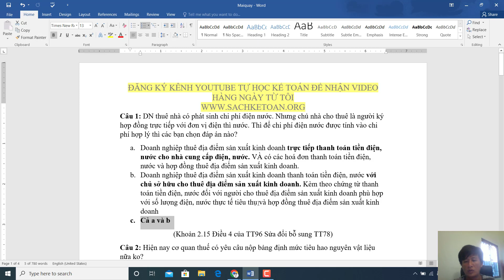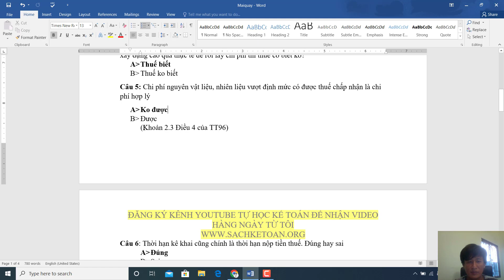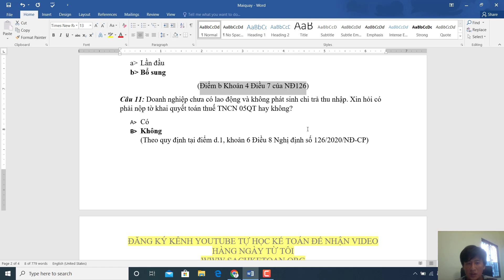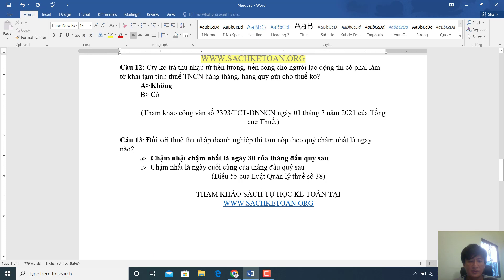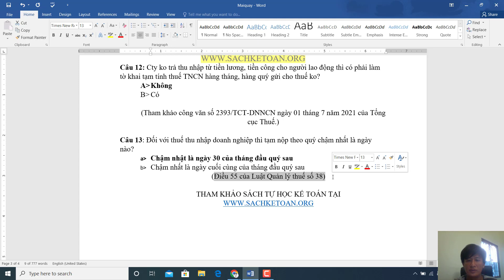Các Tình Huống Về Thuế TNDN TNCN Mà Các Bạn Cần Phải Biết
➤➤➤Giúp bạn hiểu rõ các tình huống về thuế TNDN, TNCN mà các bạn hay gặp phải khi đi làm.  Xem Hết Video Để Hiểu Rõ Vấn Đề Này Nhé.

➡Xem Video Kê Khai Bổ Sung Hóa Đơn Điều Chỉnh Và Thay Thế Bên Bán
➡Truy Thu Thuế Và Phạt Thì Bên Dịch Vụ Kế Toán Chịu Trách Nhiệm Như Thế Nào
➡Mua hàng của DN bỏ trốn thì có được khấu trừ vat